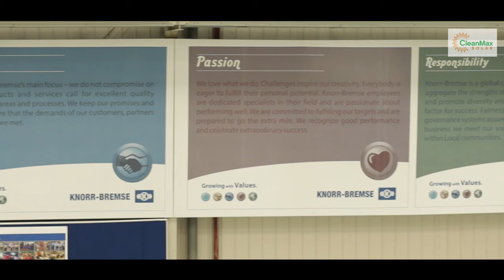CleanMax Solar installed 600 kWp rooftop solar plant at Knorr Bremse, Pune.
CleanMax Solar installed 600 kWp rooftop solar plant at Knorr Bremse System for Commercial Vehicles manufacturing facility at Pune. The plant will provide electricity which will save Knorr Bremse INR 3.4 million annually.